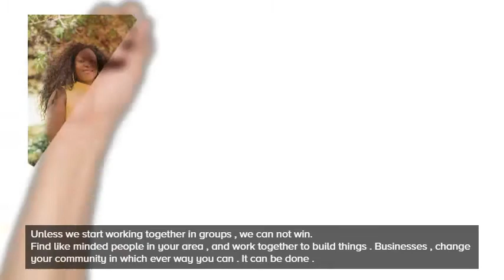We need to change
If we work in groups , we can achieve more .  Time has come for us to start thinking big and change things .